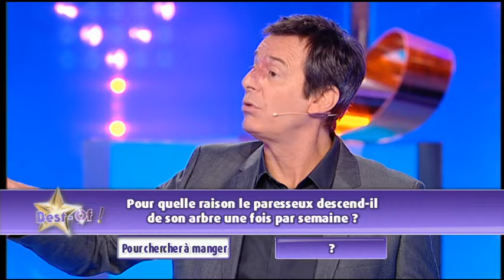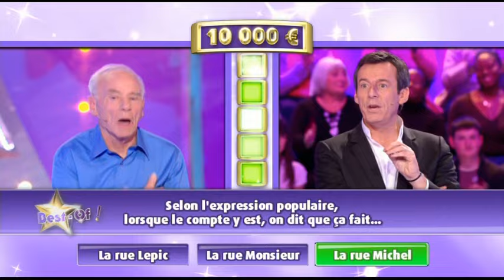12COUMIDI 20142015 005 001 0000000902687